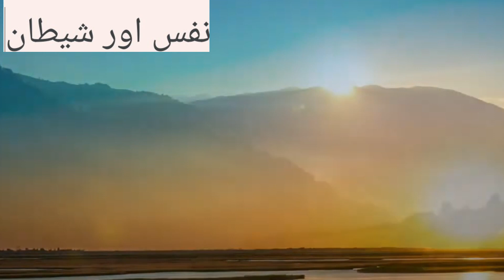Nafs Aur Shaitan || Protection || mufti Shahzad Ahmad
mufti kamran shahzad
islamic point of view
# companions of elephants # feel # fil # mufti shahzad ahmad
mufti tariq masood response to sahil adeem
urdu point
islam
kamran shahzad
mufti
mufti tariq masood shorts
sahil adeem se yeh sawal poocha karo mufti tariq masood shorts
families are doing this at socialmedia
islam show
islam